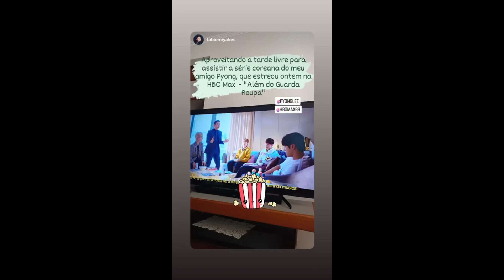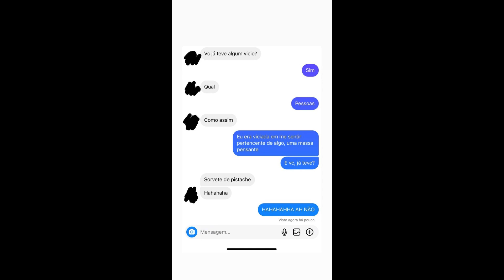STORIES DO PYONG LEE E DA SAMMY 21/07/2023